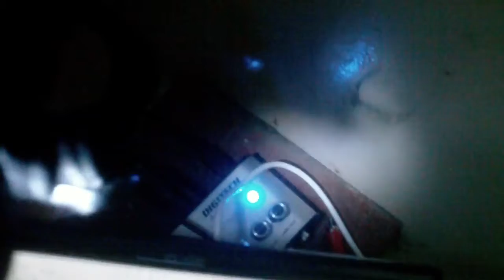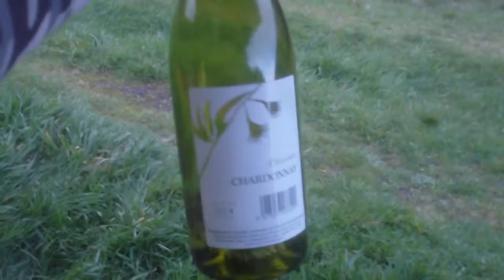DAY 991 OFF THE GRID - Cross Creek - Eve of the Vernal Equinox 2017 (Part 2)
In Part 2 we cover the actual recording of the Beltane song, which has now become "Cape D' Evil VII", although still in production. We also have coverage of the setup & how exactly we got back down from The Creek after dark!